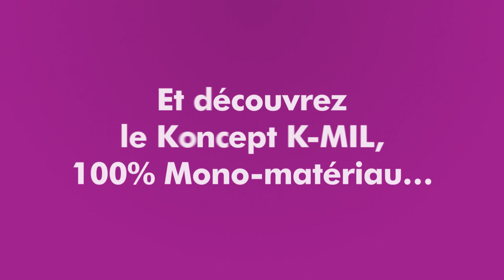K-MIL, la barquette injectée Knauf Industries qui communique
Pour répondre au besoin de différenciation en linéaires, Knauf Industries présente son nouveau Koncept,  K-MIL : une barquette injectée parfaitement lisse, rigide et robuste avec une étiquette IML.

Elle est destinée aux produits frais ou cuits, en UVC pour un conditionnement optimal en libre-service.
Cette barquette apporte une réelle différenciation par étiquette IML sur le fond.

La barquette et son étiquette IML sont réalisées en mono-matériau 100% recyclable.

Une véritable solution sur-mesure pour répondre aux objectifs marketing et communication des industriels en agroalimentaire.